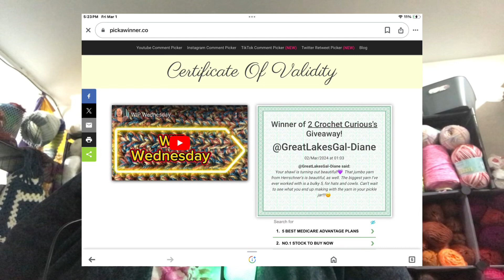WIP Wednesday Winner Giveaway #32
Giveaway A Big Thank You to all my subscribers from the beginning until today! I so appreciate you and I hope you like the giveaways!

Void where prohibited. You must be 18 or older to win.
You must comment the correct word to be eligible. Winners will be selected by random comment picker and a picture of winning screen will be in the winners video.
*Prizes ship to US addresses and will Include a handmade item and some yarn.  International addresses will receive the handmade item only.

Please send your address to me if you see you have won.

closing on 3/2 4pm pacific
Keep watching to see what’s next!

Number 32 winner announced on 3/1/2024